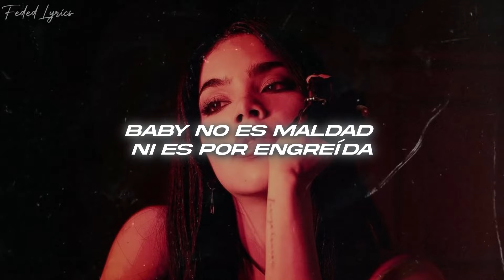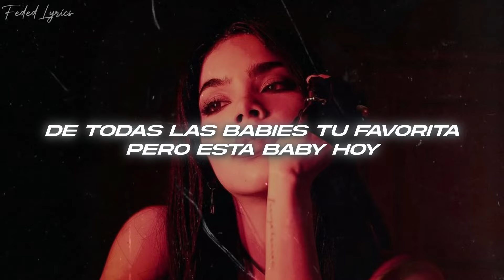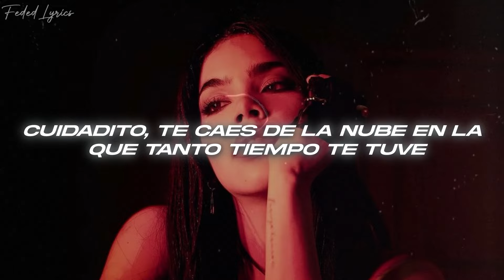Kenia OS - Ojo X Ojo 💖 (Letra/Lyrics)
🎤Letra:

Ay, qué lindo te ves
Sentado en tu casa llorando
Esperando que llame (yeh)

‘tás sufriendo por mí
No es por nada, pero yo disfruto
Que el karma te gane

Baby, no es maldad
Ni es por engreída
Pero ojo por ojo
Diente por diente
Es ley de la vida

Hoy solo salí pa’ hanguear
Pa’ beber
No hubo tiempo de pensarte
(Ya no, no, no)

Hace rato subí de nivel
Y tú tan low para rogarte

Ni en pintura te quiero ver
De mi celu ya te borré
Ni en tus sueños puesta pa’ ti
Cuidadito, te caes de la nube
En la que tanto tiempo te tuve

Mira qué cute cute, ah
Derrochando flow
Y sin pasarela
Like Miu Miu
No soy italiana y me siento bela

La mexa que tiene
A to’ el mundo loco
Convierto en oro lo que yo toco
De todas las babys tu favorita
Pero esta baby hoy

Solo salí pa’ hanguear
Pa’ beber, no hubo tiempo de pensarte

(Ah)
(Ah)
(Ah)
(Ah)

(Ah)
(Ah)
(Ah)
(Ah)